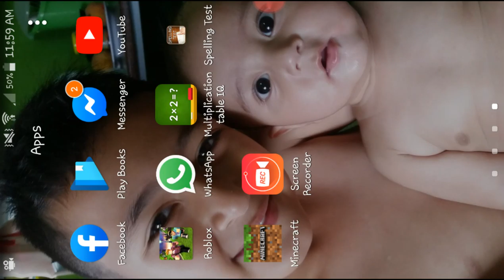minecraft first video🤗😃